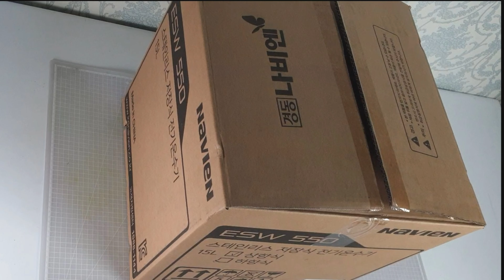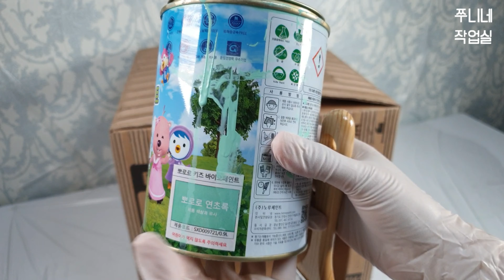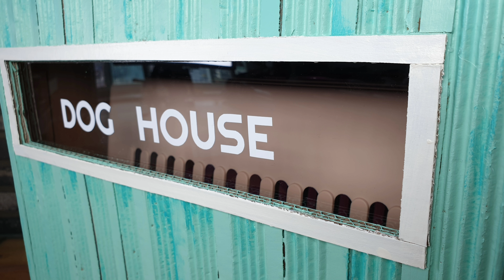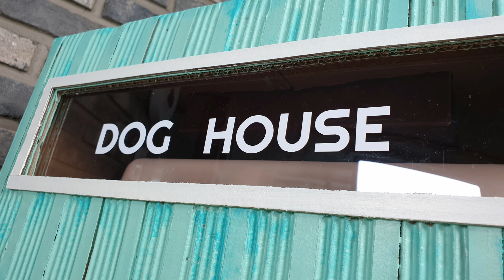How to Build Easy Dog House from Cardboard, Easy Crafts Diy 박스로 강아지 집만들기 (3)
You can put kennels in a box.

I made a house for the storage box.

It's personally practical.

I recommend it to those who have dogs.^^

Make it pretty, please.^.^

박스로 켄넬을 넣을수있는

수납함겸 집을 만들어보았어요~

개인적으로 실용성이 있어서

반려견이 있으신 분들께 추천합니다^^

예쁘게 만들어주세요^.^

           audionautix
           paparazzi